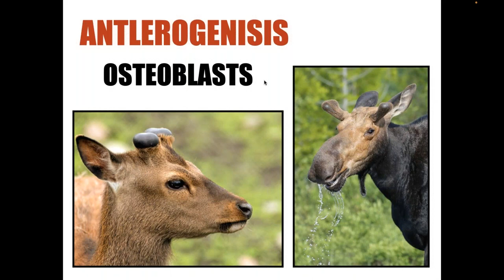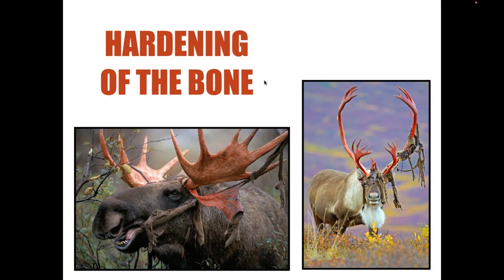Daily Dose of Nature | Antlers Their Role in the Rut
Fall is breeding season (known as “the rut”), for elk, moose, caribou, deer and other cervids in the northern hemisphere, and antlers play an important role in determining which males are successfully able to mate and which are left on the sidelines. Join Expedition Leader and wildlife biologist Aaron Bott as he delves into exactly what antlers are, how they evolved, how they grow (and fall off, and grow again), and their function in mate selection and combat.